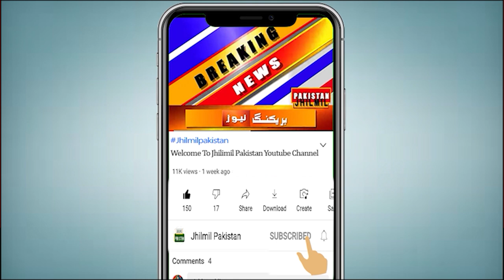Jazlan faisal Case | ICMA Student Karachi | Bahria Town karachi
Topics Cover In this Video:
icma student
icmap student
icmap karachi
nur jazlan
jazlan
justice for jazlan
nur jazlan mohamed
jazlan
datuk nur jazlan mohamed
jazlan faisal case
jazlan case
ahmad jazlan
jazlan
jazlan faisal news
jazlan faisal family
jazlan faisal
jazlan news
jazlan case
jazlan faisal news video
nur jazlan mohamed (person)
jazlan news
jazlan faisal
jazlan mother
jazlan justice
jazlan news
jazlan khan case
bahria town karachi latest news
bahria town incident today
bahria town icma
bahria town icma student
bahria town karachi issue
bahria town icma student karachi